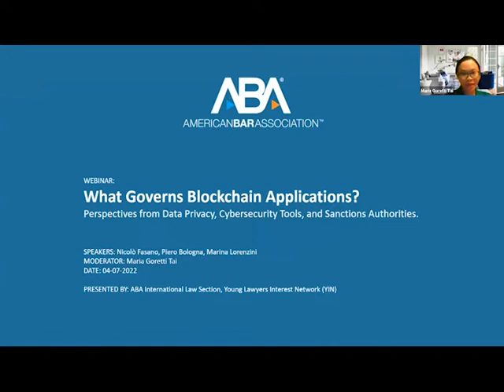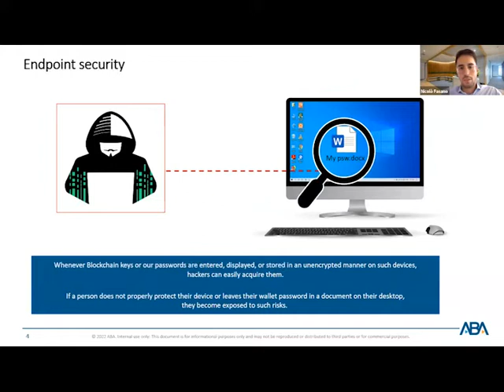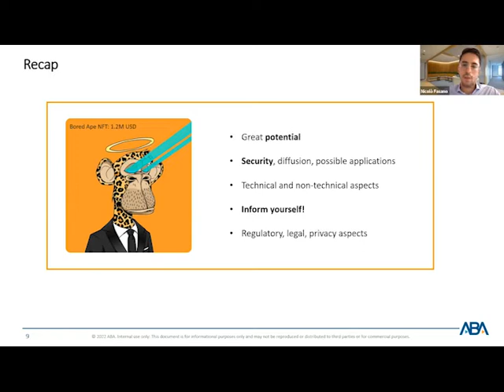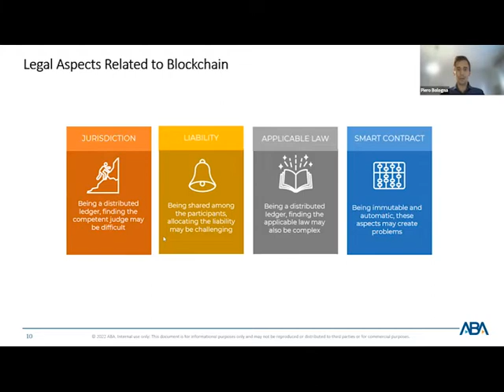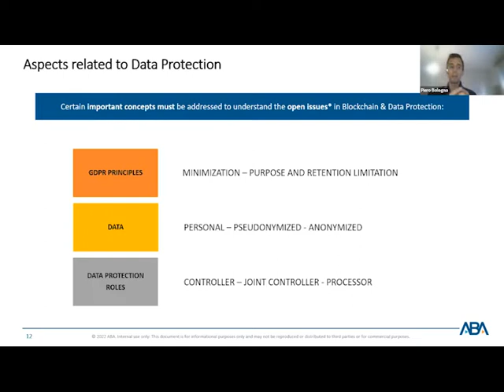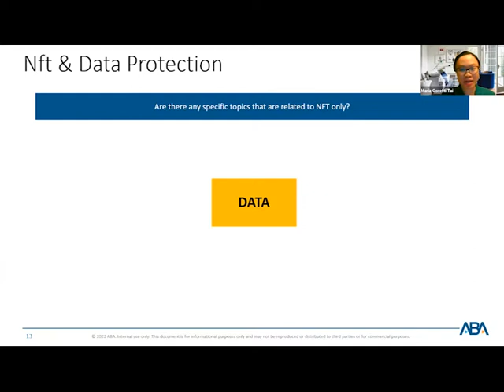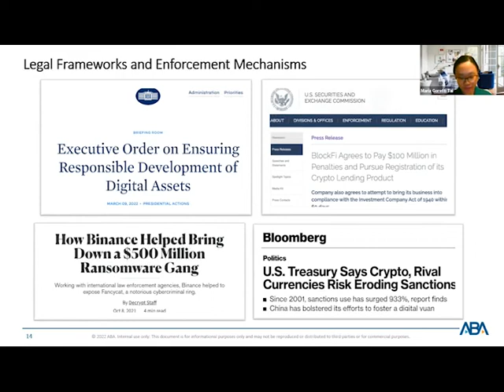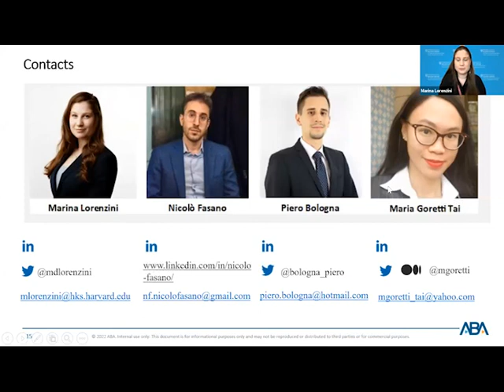What Governs Blockchain Applications? Data Privacy, Cybersecurity Tools, and Sanctions Authorities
NFTs and cryptocurrencies are currently two of the most popular applications of blockchain technologies. Yet, applications of the blockchain can also be found in the form of smart contracts and taxes to property titles and medical records. In this environment, a variety of legal domains are questioning the vulnerabilities and boundaries of decentralized tools.

During the discussion, panelists will present aspects of sanctions enforcement, cybersecurity vulnerabilities, commodities and securities authorities, and property rights. Jurisdictional contexts will focus on the EU and US.

Moderator
• Maria Goretti Tai, The Intellectual Property Group, P.L.L.C.

Speakers
• Piero Bologna, DKSH & Osservatori Digital Innovation
• Nicolò Fasano, Protiviti
• Marina Lorenzini, Belfer Center for Science and International Affairs, John F. Kennedy School of Government, Harvard University

Presented by
• The ABA International Law Section, Young Lawyers Interest Network (YIN)